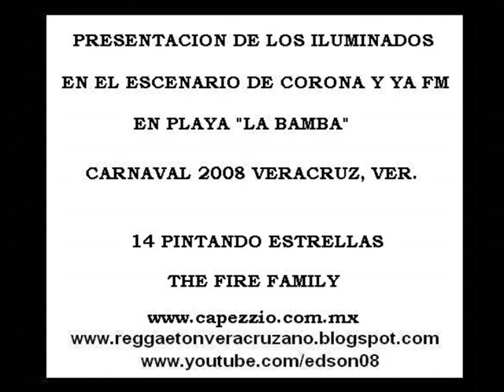THE FIRE FAMILY - PINTANDO ESTRELLAS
PRESENTACION DE LOS ILUMINADOS EN EL ESCENARIO DE CORONA Y YA FM EN PLAYA "LA BAMBA", CARNAVAL 2008 VERACRUZ